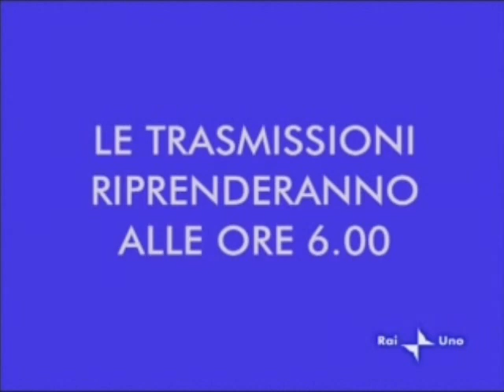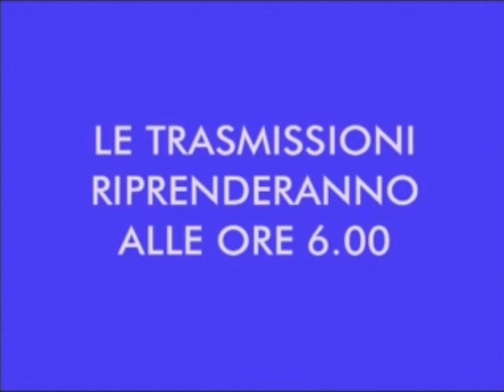prove tecniche di trasmissione rai uno 24/02/2010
prove tecniche di trasmissione avvenute il 24/02/2010